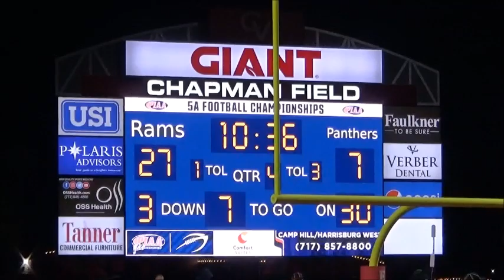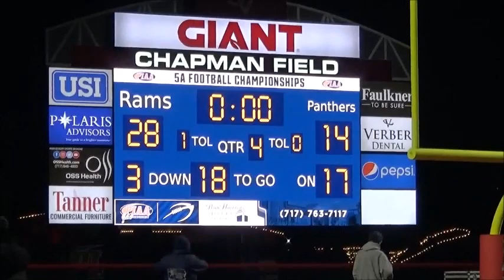Imhotep Charter Pine-Richland Football 2022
Video by PaFootballNews.com Video by Pafootballnews.com PIAA PIAAfootball